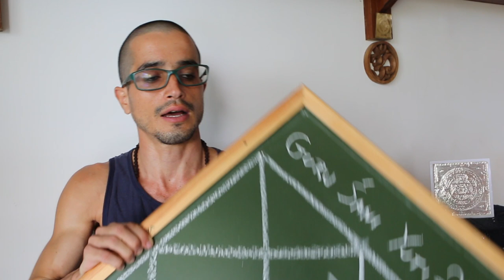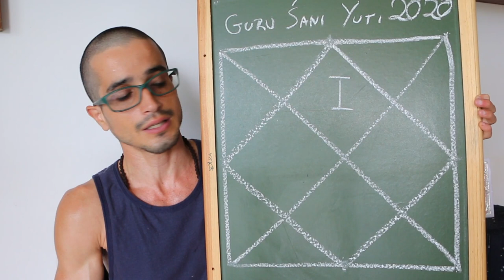Como ver o efeitos de conjunções - Casas Astrológicas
Estamos chegando a uma nova série onde nós iremos falar sobre o efeito da conjunção Júpiter-Saturno. Nós vamos falar nessa série de 12 vídeos sobre o efeito dessa conjunção em cada um dos 12 pavilhões, 12 bhavas, traduzido como 12 casas. A ideia é que você tenha uma visão aproximada do que está acontecendo dentro do seu mapa. É importante ressaltar que o sistema de casas que vai ser usado é o sistema de casas desiguais (Sripati). PLAYLIST - Jyotish & Casas Astrológicas

Informações Gerais
Para Nos Conhecer Melhor ::